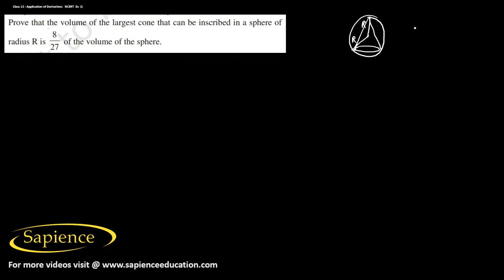cbse class 12 maths application of derivatives NCERT Ex6.5 Q23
cbse class 12 maths application of derivatives  | ncert class 12 maths

Sapience Teaching approach for Board, Engineering & Medical Exam Preparation in Class 11th,12th & PU